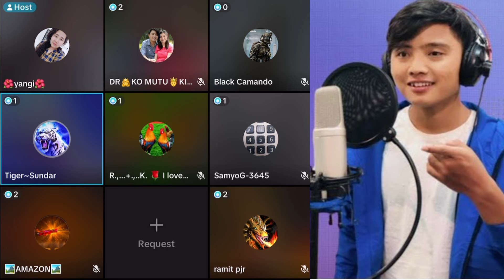Yangi को ब्रोर्डमा Alresh Family को बारेमा यस्तो positive कुरा भयो ✅ Alresh family live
Tiktok live
Tiktok Nepal
aleey live
aleeya aleey
Asmita lama
Alresh Family
Alresh forever
Alresh Family Tiktok Live
Alreshgyng videos
Alreshgyng
Alresh health videos